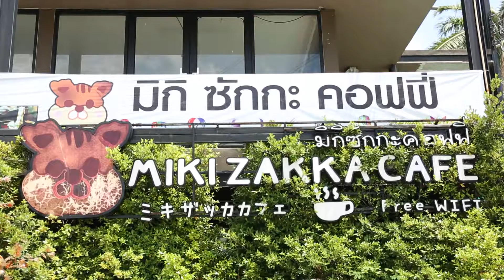EASY Weekend 02-09-60 | ตอน 35 | Chuanpisamai BRIDE | ช้างชวนชิม 2/3